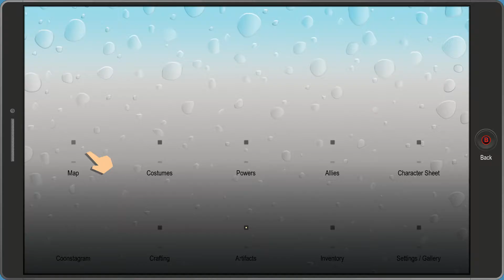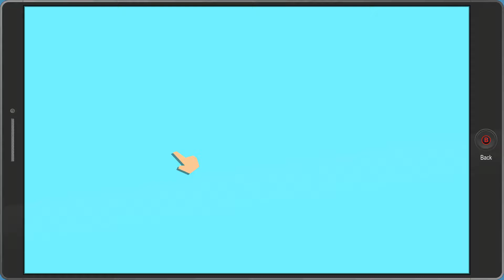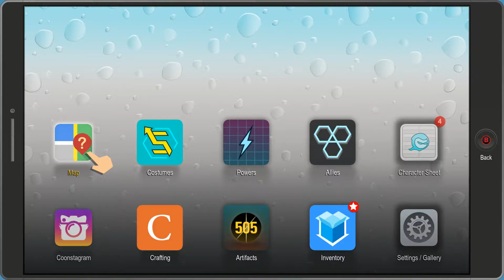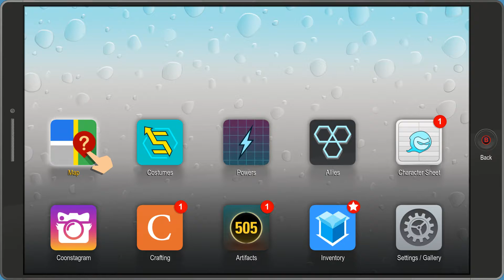Let's Play - South Park: Fractured But Whole - 32 - Helping The Non-Conformists